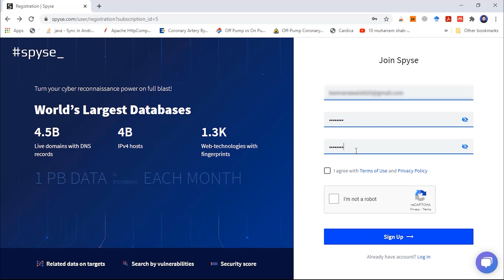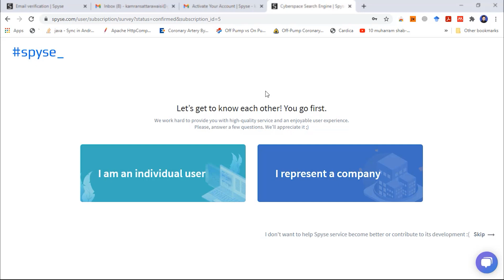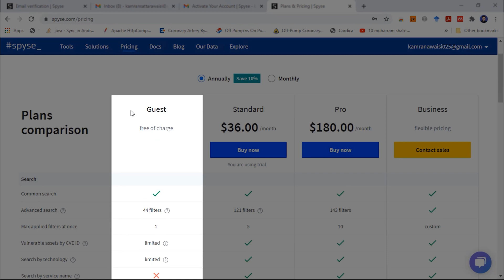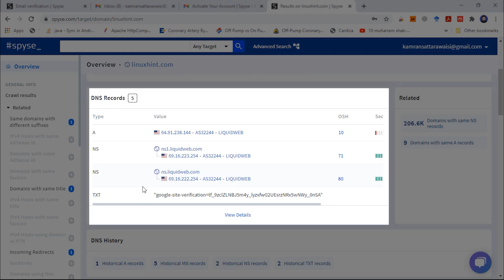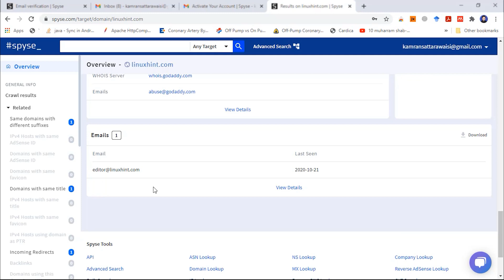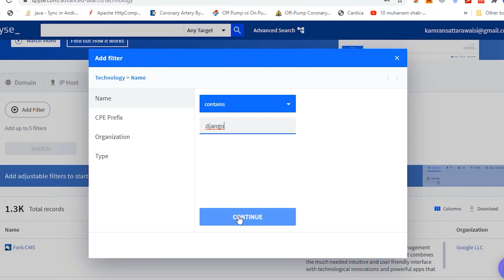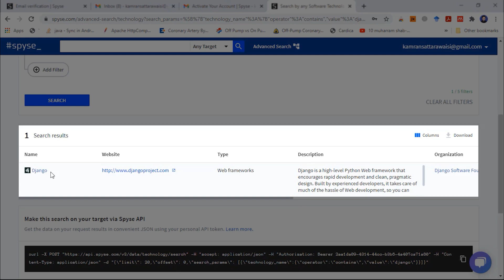How to recon Domains and IPs with Spyse toolset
In this video, We will talk about spyse and how you can recon domains and IOs with spyse toolset. Reconnaissance, shortly termed as recon, refers to the set of related activities and techniques to gather the information of a target system. For instance, various techniques are used to perform reconnaissance like Footprinting scanning, etc. Reconnaissance lies in the category of ethical hacking and can be performed by a specialized person. There are many cybersecurity software tools out there that help us to perform the reconnaissance, but few are nearly as good as Spyse.